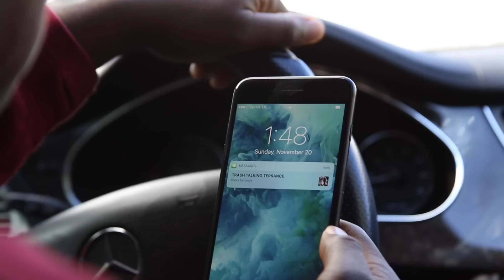Back to back Florida Gators Diss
Song written by: Vic James
Video shot/directed by: Adam Pressley
Location: Jacksonville, Fl